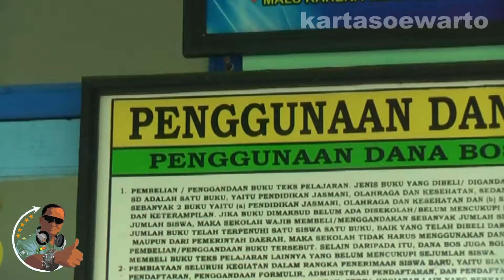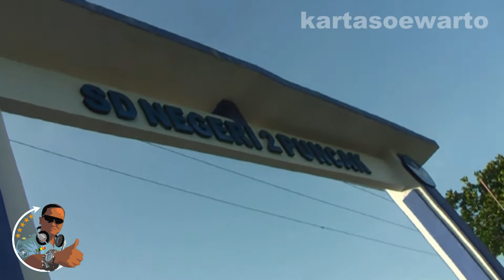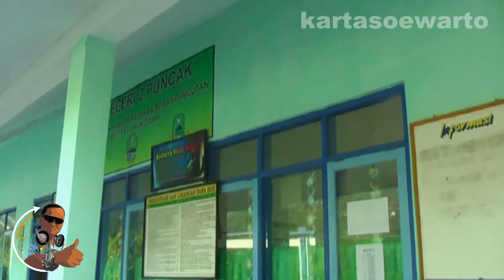Sang Adik Mengantar Dan Menunggu Di Sekolah Kakaknya | Desa Puncak, Cigugur, Kuningan 2012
Video At :
Puncak Village,
Subdistrict Of Cigugur,
Kuningan Regency,
West Java Province,
Java Island,

HDMI AVCHD SDHC 3MOS Leica Dicomar Panasonic Blu-Ray 2DConvertedTo3D Full HDV1080i Wide Screen 16:9 Dolby Surround Digital 5.1